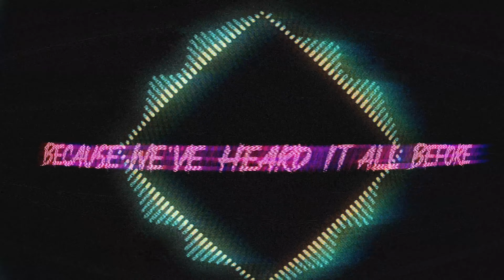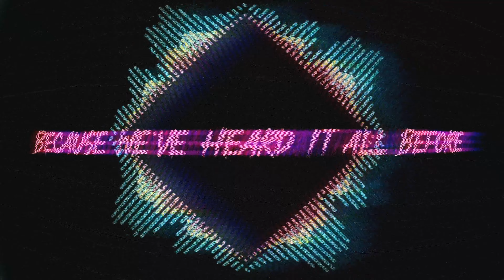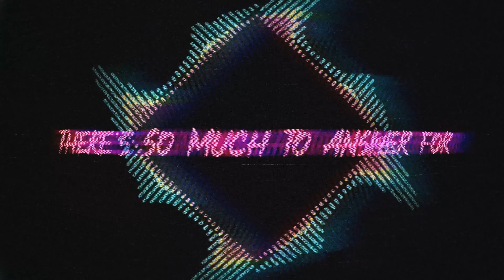REEFEATER - Castaway (Official Audio Stream)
The official audio visualiser for 'Castaway' by REEFEATER.

Recorded by Patrick Nielson
Mixed and Mastered by Burgerboi
Video by Pierre Gildenhuys